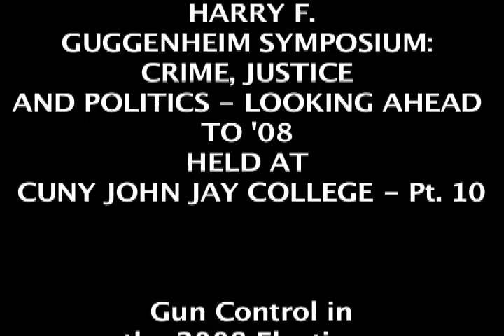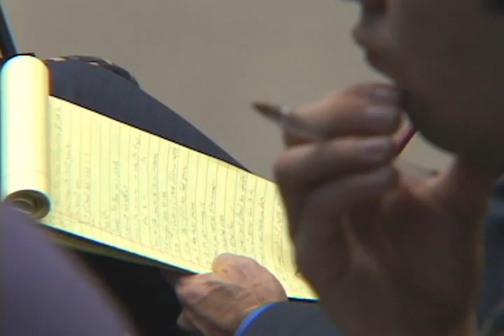Harry F. Guggenheim Symposium - Part10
The Politics of Gun Control 2008